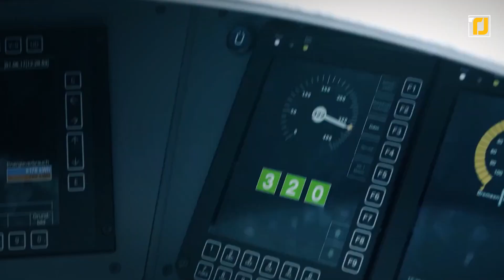15 Most Advanced Trains Existing Today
Even though a new era of flying cars and supersonic airplanes is worth looking forward to, bullet trains certainly cannot be dismissed either. They’re a reality around the world — and they’re getting faster than we anticipated! There are trains you can use to travel throughout Europe, while some have been manufactured to speed up economic growth and development. But do you know which train holds the world record for the highest speed ever? Stick around till the end to find out! Here are the 15 most advanced trains existing today — let’s get right into it.

15. L0 Series Maglev
14.  CRH380A Hexie
13. AGV Italo
12. Talgo 350
11. Deutsche Bahn ICE
10. Eurostar E320
9. The Acela Express
8. HEMU 430X
7. Shinkansen
6. Frecciarossa 1000
5. Haramain Western Railway
4. Velaro Novo
3. Thalys
2. French TGV
1. Fuxing Hao